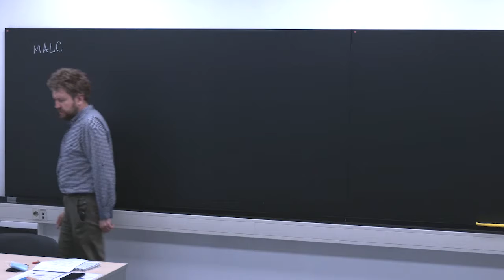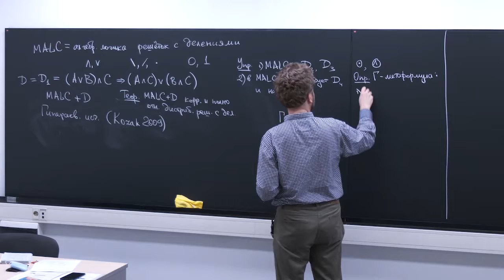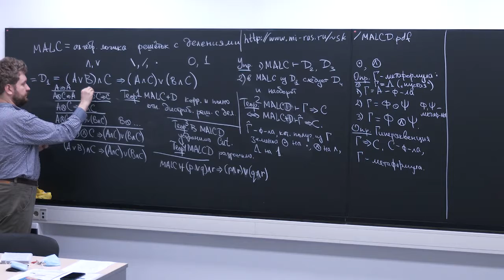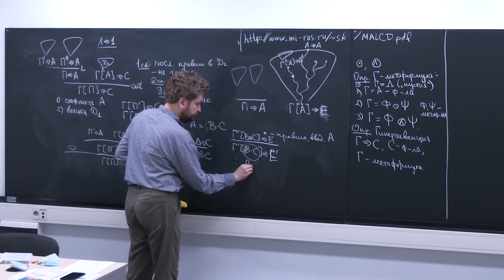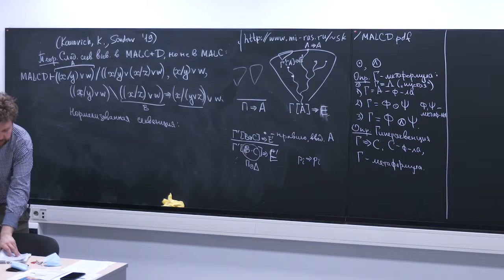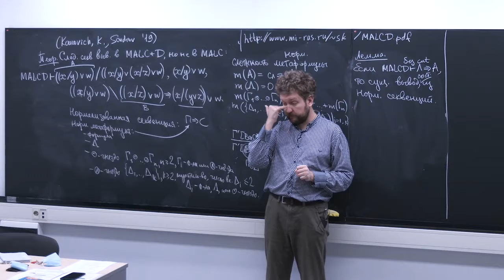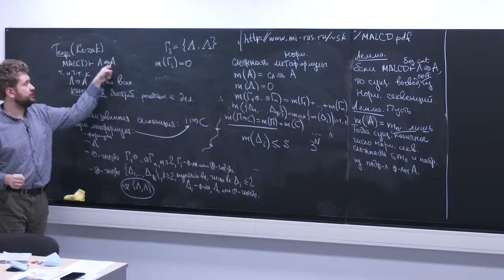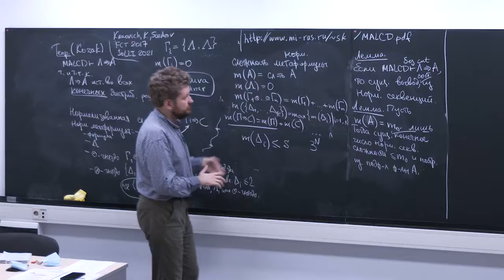Лекция 11. С.Л.Кузнецов. Гиперсеквенциальное исчисление для MALC с законом дистрибутивности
Курс С.Л.Кузнецова. МФТИ - МИАН. Структурная теория доказательств и алгебраическая логика
17 мая 2021 г. 16:40, г. Москва, online на платформе Zoom